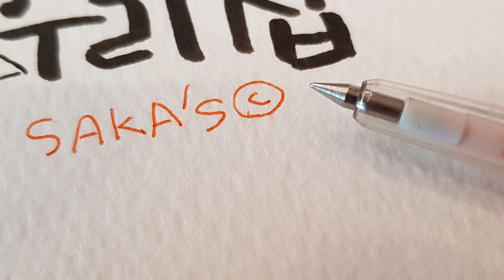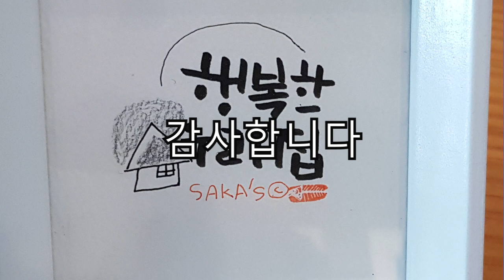아무나 쉽게 만드는 미니액자 캘리